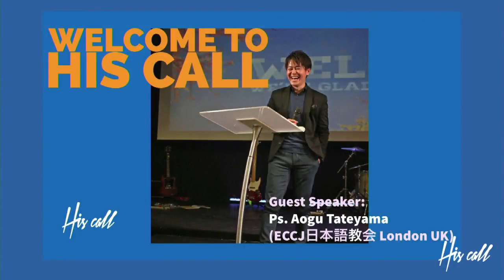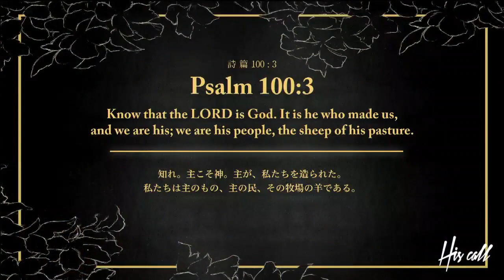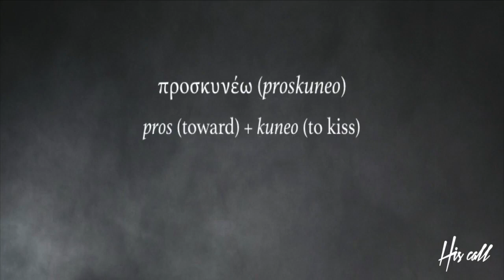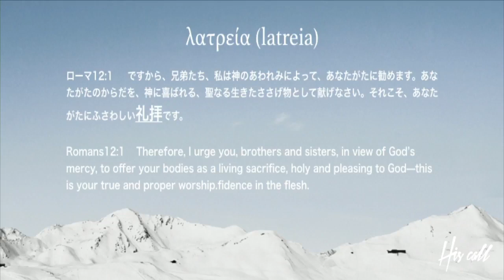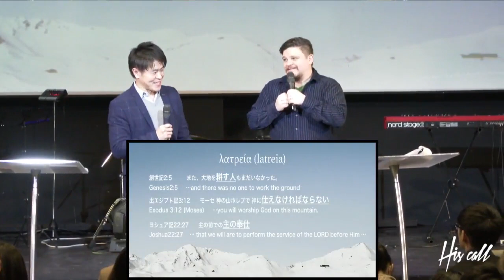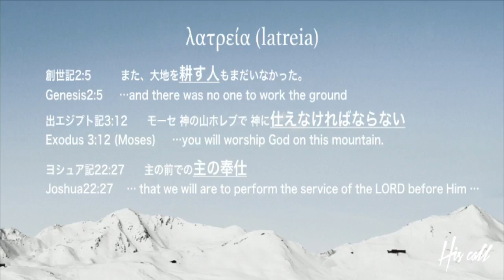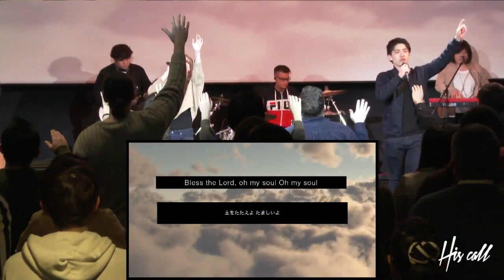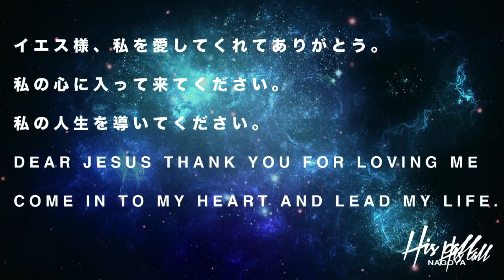2/24 11AM 立山仰牧師 Worship